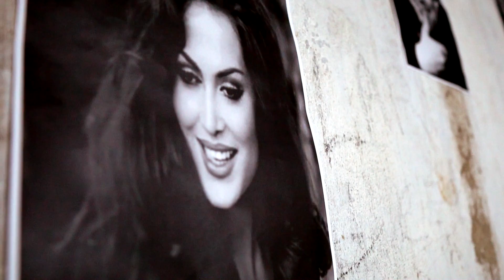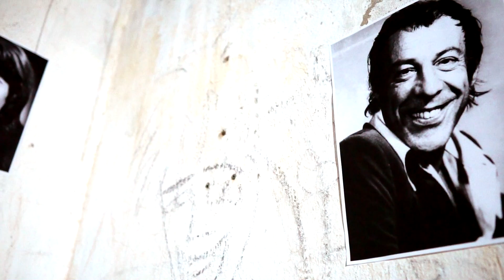Mehmet ÇETİN ' Aynalar ' Cover Official Video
Müzik Yönetmeni : Fikret HASANİ
Klip Yönetmeni: Zafer OKER
Mix&Mastering: Yavuz TAŞKIN
Piano: Fİkret HASANİ
Sazbüş: Yavuz TAŞKIN
Stüdyo: SesSanatları

Harmanım ben harmanım
Kırk satırlık fermanım
Yok dizimde dermanım

Eğletmen beni
Söyletmen beni
Ağlatman beni
Aynalar aynalar

İster anam darılsın
İster babam darılsın
Vuran elim kırılsın

Eğletmen beni
Söyletmen beni
Ağlatman beni
Aynalar aynalar

Hüznüm sizde görülür
Saçım beyaz örülür
Yaşarken de ölünür

Seyretmen beni
Söyletmen beni
Ağlatman beni
Aynalar aynalar

Yüzümde hep çizgiler
İçimde hep ezgiler
Uçup gitti seneler

Eğletmen beni
Söyletmen beni
Ağlatman beni
Aynalar aynalar..